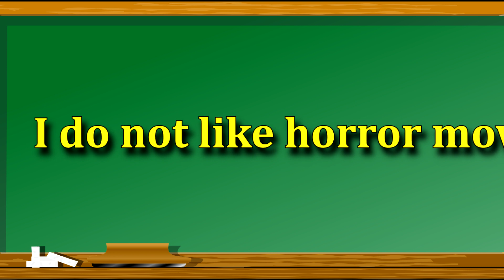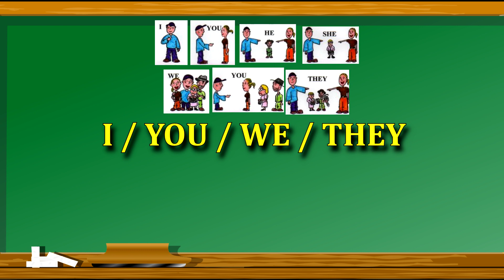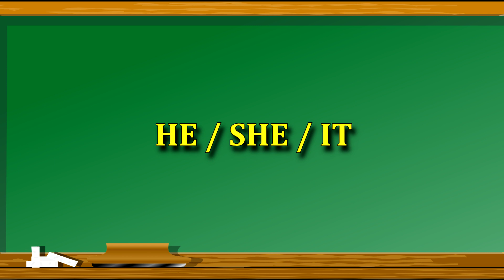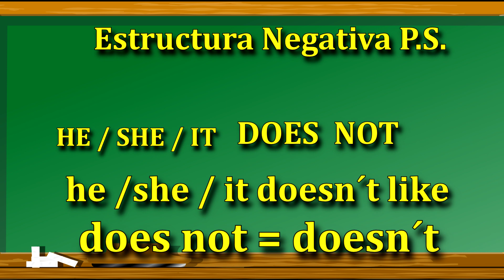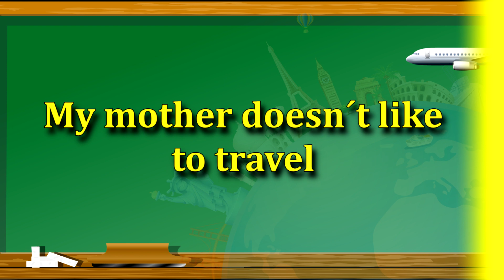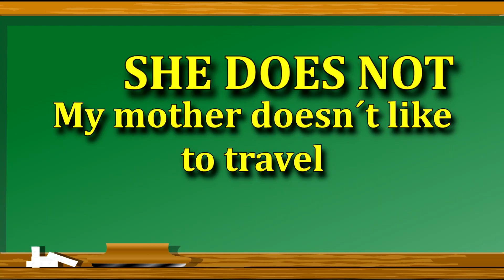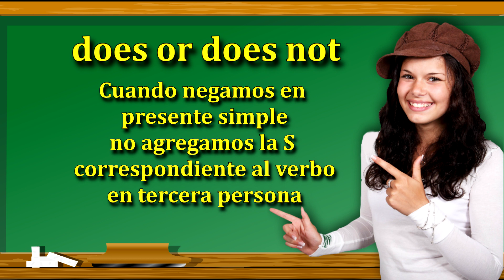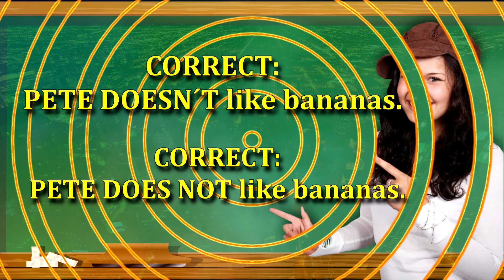(LESSON # 8) Cómo Negar En Inglés? | Curso Inglés Desde Cero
En esta lección estaremos explicando el uso de los verbos auxiliares que ayudan en la contrucción de las oraciones negativas en inglés. Se explicará al detalle sus usos y diferentes errores que podemos cometer al usarlos.
nosotros. Va a ser de bendición para todos, y lo mejor. GRATIS.

¿Quiere contactarnos?

Bienvenidos TODOS Y TODAS!
Good Luck!